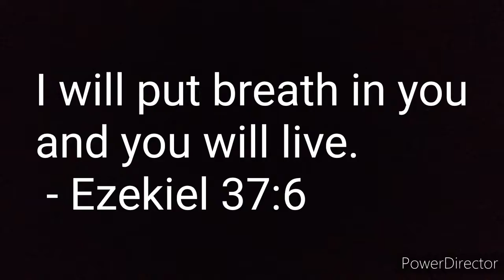Home With The Llamas (Rest)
A ninth episode of a series of reflections on the Lenten lectionary passages. With llamas.